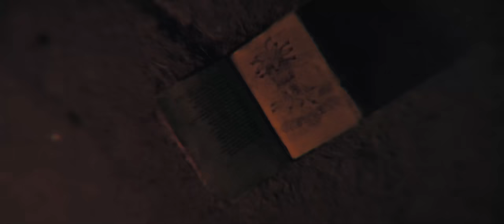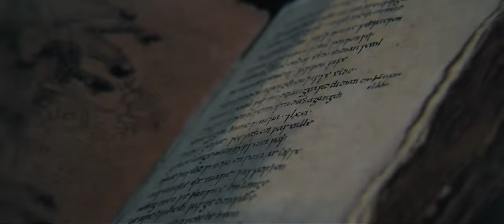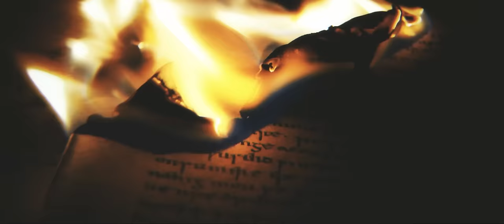Bonecarver- Carnage Funeral (Official Video)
Artist: Bonecarver
Song:  Carnage Funeral
Album: Carnage Funeral
Release date - November 11th 2022

Carnage Funeral

A dark carnage placed somewhere in time
An evil funeral - no warnings, no signs
Faster than fire
Terrifying mind
I’m half beast and half man

Enraged and like a parasite

Knives, blades
The rumbling of the earth
Hear the trumpets fear the pain
Tears of oil running out behind a veil
Heavy chains crushing bones
Faces from future getting lost
Can you hear the four riders announcing the time is gone?

The mother is screaming in agony
And no one wants to listen to it
Fire ripping out the skin of those who cannot escape from me

Fanatism
Vandalism
Like in the symphony of cataclysm
Isolated we were thinking on ourselves

I assume my commitment
There’s no miracle without punishment
Judgment day has come and we all must pay the price
Eventually, we all commit crimes

Their prayers are vanishing under the light of hell’s fire and there’s no way they can turn back
Cause I just had to see what was inside my mind
In the mist the life twists
Was all this swell, or just some kind of hell?

Father of misery I'm pulling your knife
Twisting their life and smashing their hopes
Guided by you, give me the strength I need to achieve my purpose
Just call my name, cause I will hear your call

Faster than fire
Terrifying mind

It is the end of our age
My purpose it’s complete
Isolation made me understand
There’s only one way and we cannot try to escape
The answer is written in blood and no one can do anything to change what it has to come

Faster than fire
Terrifying mind